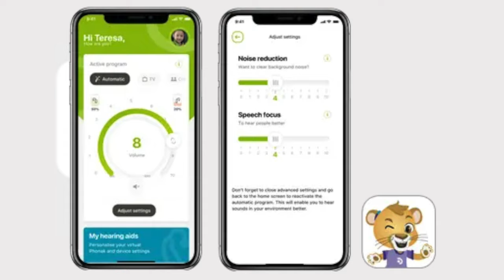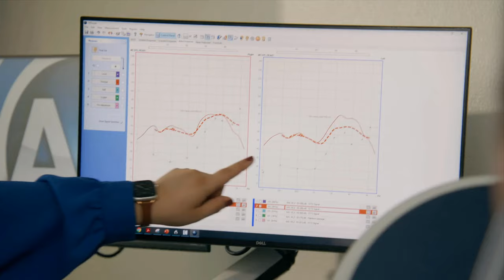The Future Of Hearing Aids: Pushing The Envelope With Innovation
Pushing the Envelope of Hearing Aid Technology
Dr. Cliff Olson, audiologist and founder of Applied Hearing Solutions in Phoenix, Arizona, reveals the latest in hearing technology innovation with the new expanded Phonak Lumity line.

Timestamps:

00:00 Introduction
01:55 Hearing Technology Innovation
03:32 Expanding the Phonak Lumity Platform
05:26 Improvements in Hearing Aid Testing and Programming
06:36 Final Thoughts